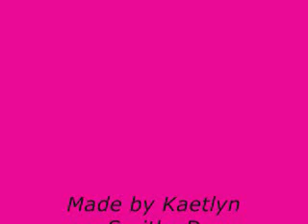Untitled O the deep deep love of Jesus 0001